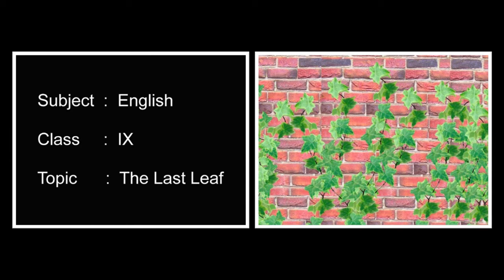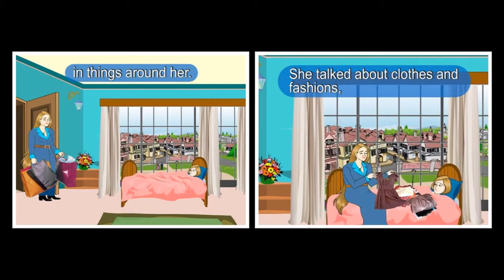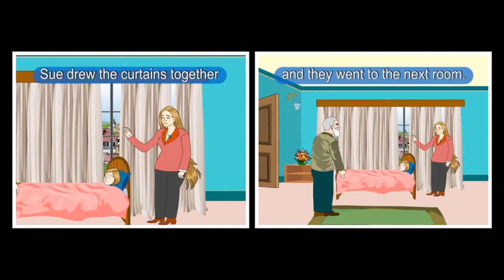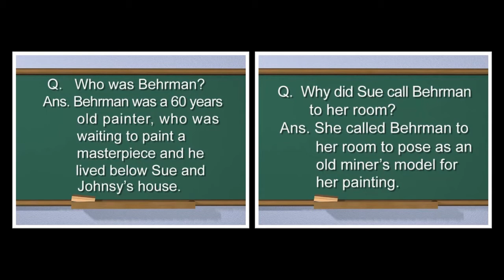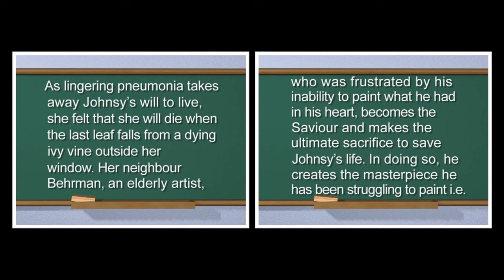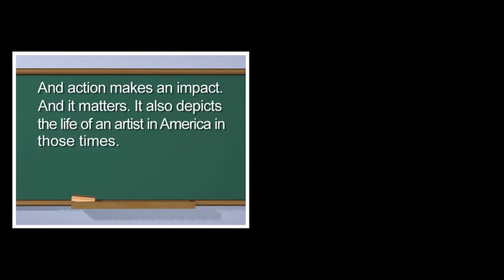The last leaf | English | Literature | Ninth